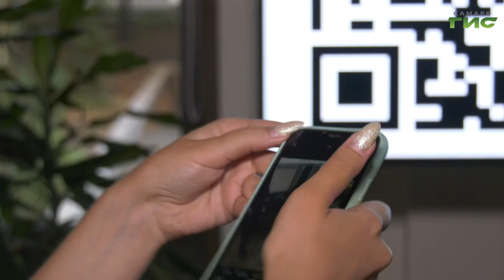Спектакль-променад "Окаменелая история" прошел в библиотеке имени Н.К. Крупской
Новое прочтение легенды про  "окаменевшую" девушку с иконой. В библиотеке имени Крупской прошел спектакль-променад "Стояние Зои". Пришлась ли по вкусу самарцам театрализованная экскурсия — узнала наш корреспондент Ксения Баканова.